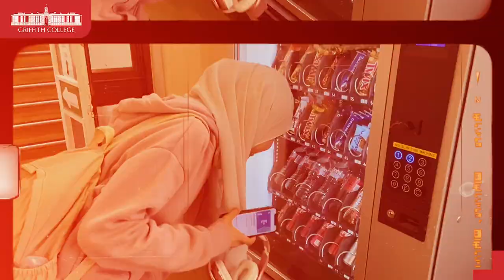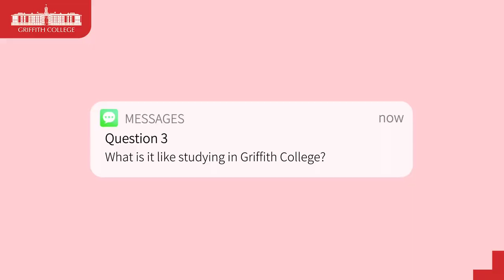Q&A with ACCA students at Griffith College Cork by Malaysian student Nur Syarafana